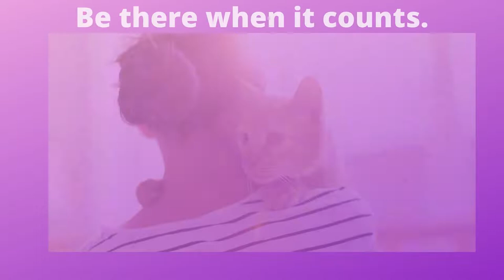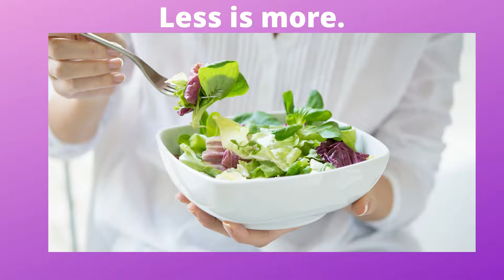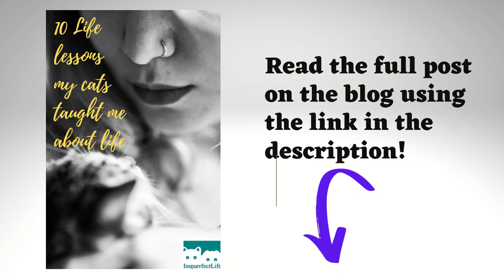10 Life lessons my cats taught me about life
*Read the full post on the blog*
10 Life lessons my cats taught me about life